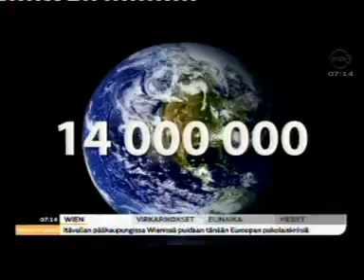Vitamiinit, karsinogeenit ja Syöpä